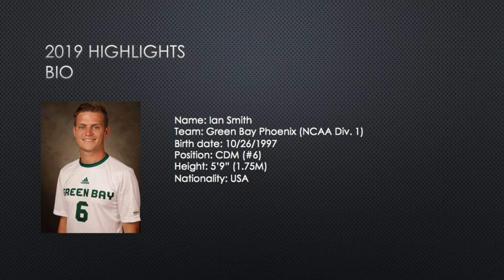Ian Smith Highlights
Ian Smith 2019 Highlights NCAA Div.  1
Number: 6
Team: Green Bay Phoenix
D.O.B: 10/26/1997
Height: 5'9 (1.75M)
Nationality: USA